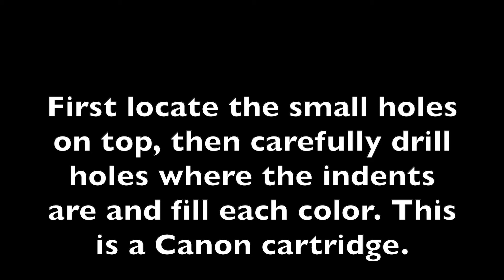How to refill printer cartridges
How to refill printer cartridges (Canon)